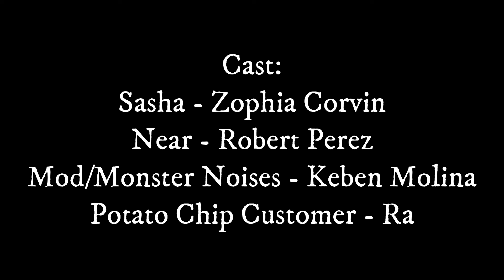The Return to The Barrow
A sequel to My Dad's film that he made in high school, a fourth-wall breaking monster movie surrounding two teens on their way to their friends house.